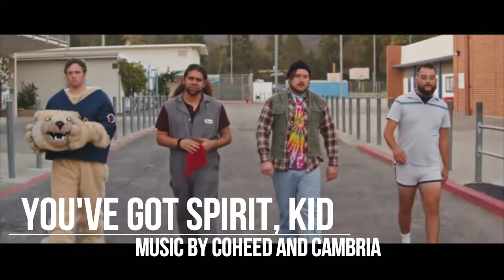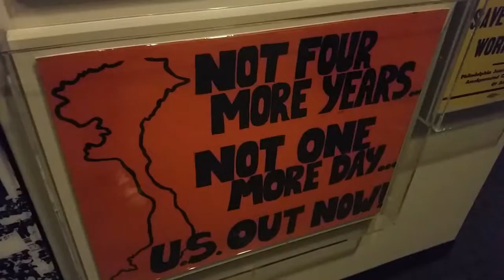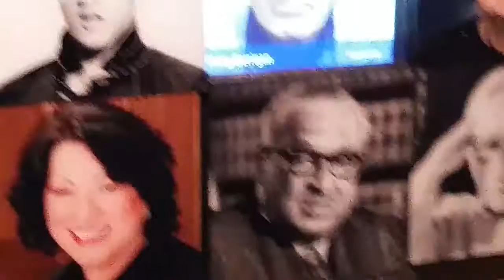You've Got Spirit, Kid | Look at my terrible camera work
Best band ever. I challenge you to name another!

I mean... not including... like... The Beatles or something...

All music property of Coheed and Cambria and 300 Entertainment